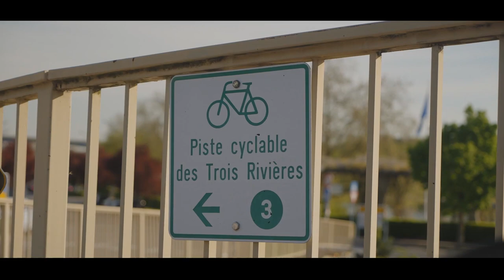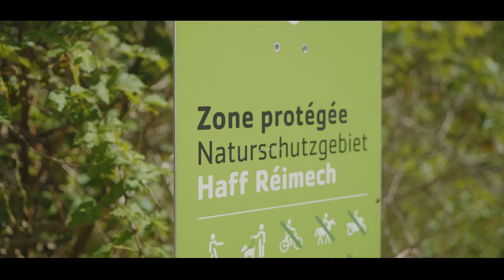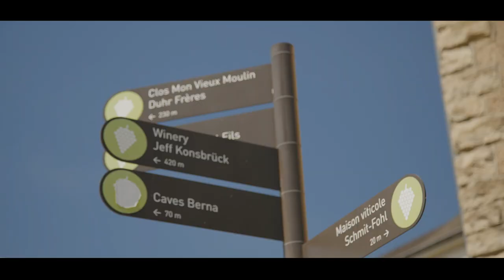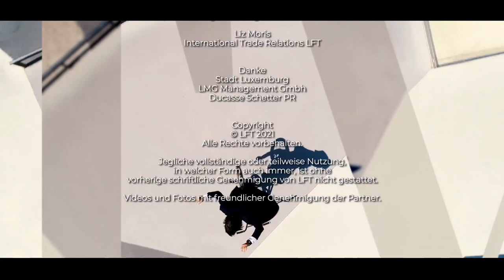Luci TV - Ausgabe 1 - Neue Reiseerlebnisse in Luxemburg – Outdoors Passion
🇩🇪 Die erste Ausgabe von Luci TV richtet sich an Tourismusprofis aus Deutschland, Österreich und der Schweiz. Im TV-Format konzipiert und produziert, wurde die erste Ausgabe von Luci TV am 20. Mai 2021 live aus der ehemaligen Benediktinerabtei Neumünster in Luxemburg-Stadt übertragen.

Zielpublikum sind Touristiker aus dem deutschsprachigen Raum. Ihnen zeigt Luci TV in einem Mix aus Filmbeiträgen und Diskussionen mit lokalen Akteuren neue Reiseerlebnisse in Luxemburg. Über das umfangreiche Outdoor- und Kulturangebot Luxemburgs sprach Dr. Sebastian Reddeker, CEO von Luxembourg for Tourism, mit Linda Salentin von der Region Mullerthal – Kleine Luxemburger Schwei, Jessica-Maria Rauch vom Kulturhauptstadtprojekt Esch 2022, Philippe Herkrath von Provelo.lu und dem UNESCO-Beauftragen der Stadt Dr. Robert L. Philippart.

Für die erste Ausgabe wurde bewusst die idyllisch im Luxemburger Grund gelegenen Abtei Neumünster gewählt, da sie zu Fuße des Bockfelsens liegt. Dort wurde 963 die erste Burg errichtet und Luxemburg gegründet.

🇬🇧 Luci TV - Episode 1 - New travel experiences in Luxembourg - Outdoors Passion
Luci TV launched on 20 May at a live digital event in the historic Neimënster Abbey. Luci TV presents travel experiences in Luxembourg to tourism professionals and provides concrete product suggestions through films and discussions. Broadcast in Germany, Switzerland and Austria, the first edition of Luci TV was presented by Sebastian Reddeker, CEO of Luxembourg for Tourism (Visit Luxembourg), who gave a 30-minute overview of various hiking, cycling and cultural experiences. On set he was joined by experts in these fields: Linda Salentin from the Mullerthal region (Visit Mullerthal),  UNESCO Site Manager Robert Philippart, Philippe Herkrath from ProVelo.lu and Jessika Maria Rauch from Esch2022 - European Capital of Culture.

Through Luci TV, Luxembourg for Tourism offers tourism professionals a real and authentic immersion in what the destination Luxembourg has to offer. While the TV format is far from new, it seeks to re-emphasise the value promises on which LFT bases its communication: the quality of the experiences and encounters to be had with a country and its inhabitants.